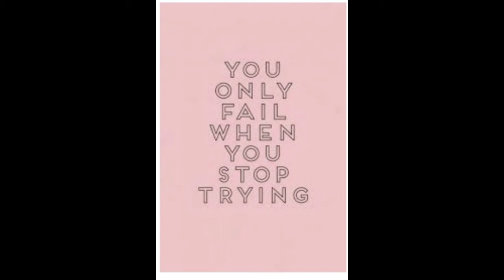Weight Loss Inspiration / / No failure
Keep trying!  If you are on a journey like I am to lose weight (losing 150 pounds) or making your life better you are doing great!  Don't give up!

Exercise Bike: Schwinn IC3
MaryFran's Hiking Boots: Salomon Hiking Boots
MaryFran's Hydration Pack: Osprey Raven
Leki Trekking Poles
Jason's Hydration Pack: Osprey Talon